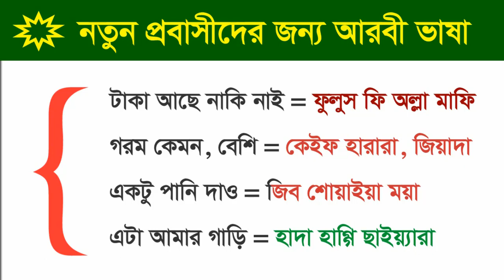আপনি কি নতুন আরবী ভাষা শিখবেন | আরবি ভাষা শেখার সহজ উপায় | learn Arabic language